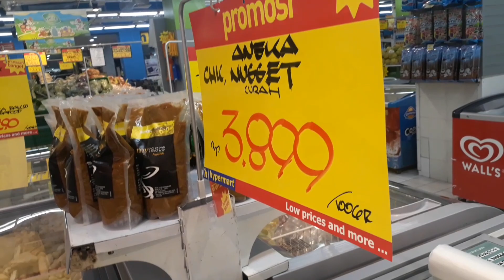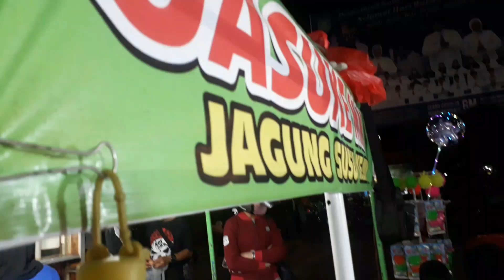Serunya Jalan Jalan Bersama Zara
Mari kita ikuti serunya jalan jalan bersama Zara di mall..terimakasih. serunyajalanjalan jalanbersama jalanbersamazara permainan tempat bermain